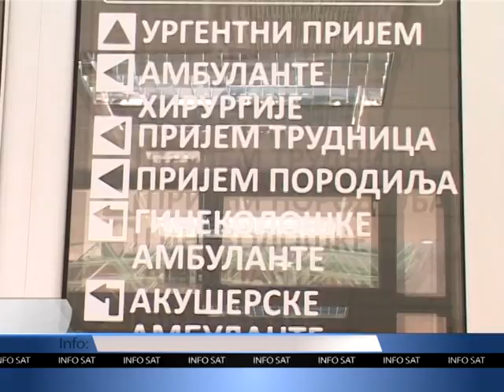Info Sat_Dan pozarevacke bolnice_24_09_2015.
Opsta bolnica iz Pozarevca po treci put je obelezila svoj dan. Ovim povodom uprilicen je prijem za mnogobrojne zvanice u svecanim salonima gradskog zdanja.